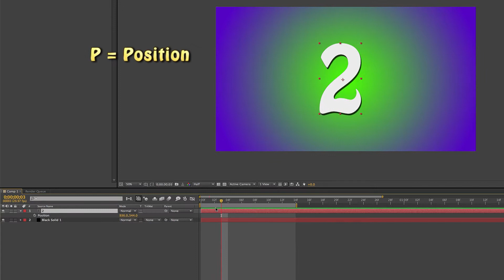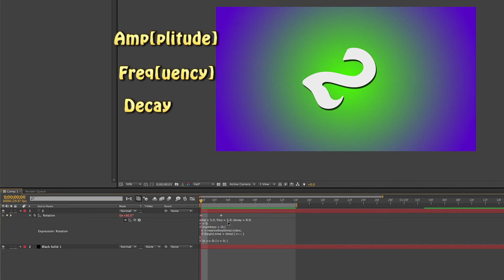AFTER EFFECTS - Expressions - Realistic Bounce Effect [TUTORIAL]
If you want to learn Inertia Bounce Expressions in After Effects within 2 minutes or less this is the video for you.

EXPRESSION FOR TUTORIAL (Just click on the link and copy and paste the expression within the document)

Thanks to everyone who’s been sharing all the different versions of inertia bounce expressions out there!

Thanks for stopping by! We appreciate you being here as much as we value your time on YouTube. And if you value what we’re doing and want to see more cool AE tutorials in 2 minutes or Less consider supporting us where you can get cool perks like access to all the After Effects source files, high-res videos before they come out, or even just a good ol’ pot of real Slimey Slime!

Check us out on Facebook

All tutorials are compatible with After Effects CC, CS6, and CS5. Earlier versions than CS5 will probably still work, but we haven’t had the chance to test it.

Subtitles in English, Spanish and Portuguese are provided. Just click on the SETTINGS button on the bottom right corner of the video and change the language under Subtitles/CC.

Subtitles/CC: English, Spanish, Portuguese.